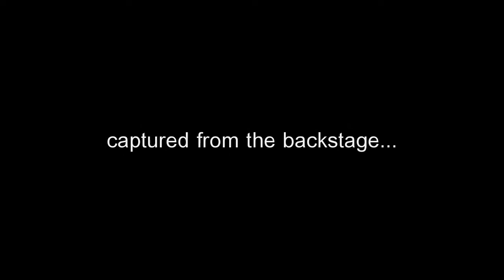Tabalong Ethnic Festival V 2016, The Backstage | South Kalimantan / Borneo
Tabalong Ethnic Festival V 2016, A Story from Indonesia.

Moments captured from the backstage of Tabalong Ethnic Festival V 2016 in Tanjung, Tabalong, South Kalimantan (Borneo).

Gear :
Nikon D5500